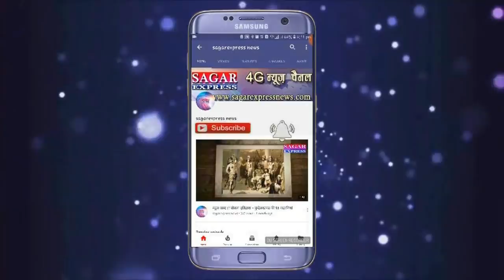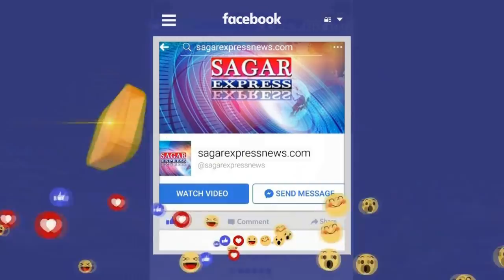सागर --हर्ष यादव जी की जुबां थोड़ी लम्बी फिसल गई --दिल में सर गौर जुबां पर बाबा साहेब --कसम से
हर्ष यादव जी की जुबां  थोड़ी लम्बी फिसल गई --दिल में सर गौर जुबां पर बाबा साहेब --कसम से